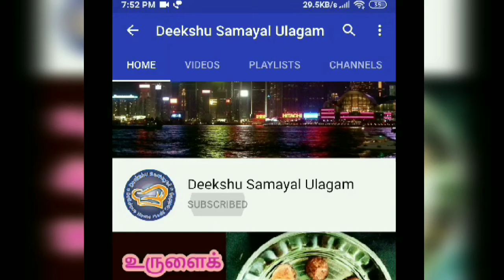How to make muruku use idly batter|how to make chakkili use idly batter